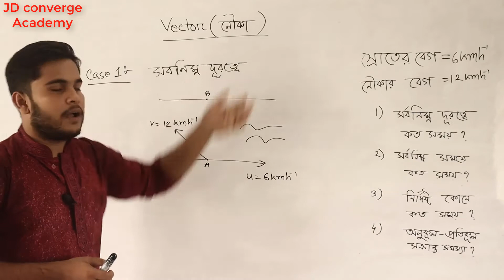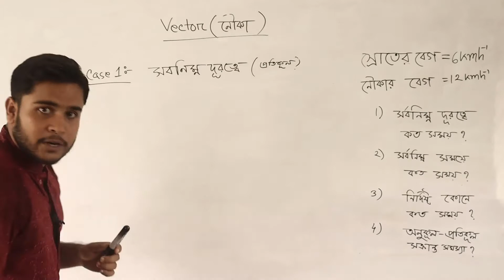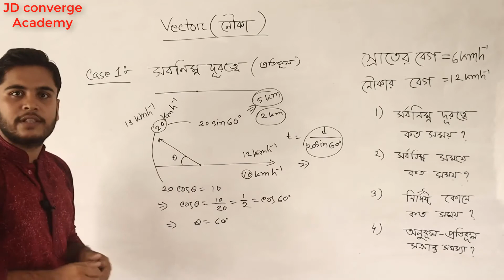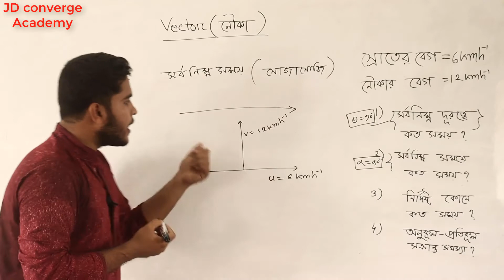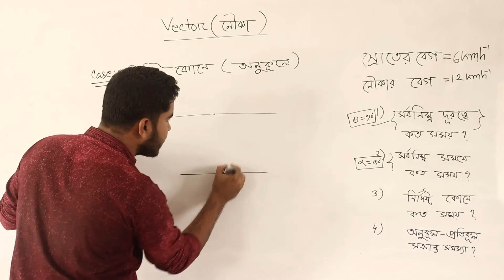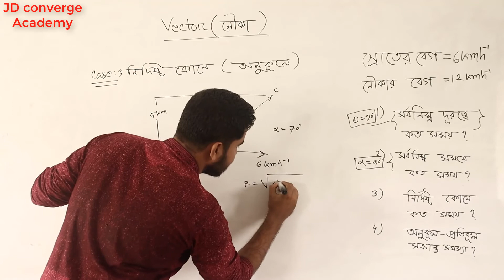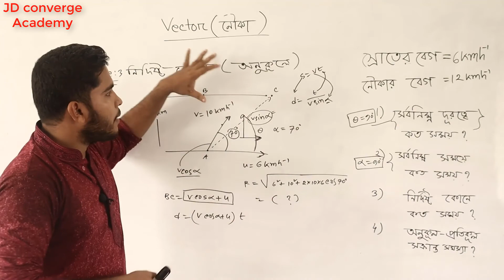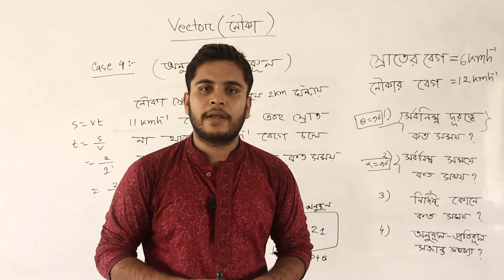ভেক্টর উপাংশ দিয়ে শর্টকাটে নদী নৌকার সকল সমস্যার সমাধান ।। Vector 3.1 নদী নৌকার গাণিতিক সমস্যাবলি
Speaker: Mehedi Hasan

How do you solve vectors in physics?

How do you calculate vectors?

How do you subtract using vectors?